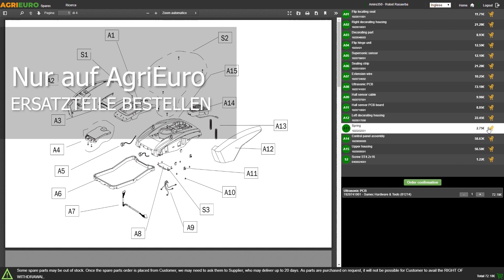Montagevideo: Lavor BSW 950 MF Handkehrmaschine mit Schubantrieb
Anleitung zur Montage der Kehrmaschine Lavor BSW 950 MF: Hier ist ein Montagevideo, das direkt von AgriEuro erstellt wurde, um Ihnen Schritt für Schritt bei der Montage aller Teile der Maschine zu helfen.

0:00-0:05 Intro
0:05-0:11 360°-Ansicht des Produkts
0:11-0:27 Unboxing des Produktes
0:27-0:32 Ersatzteile bestellen
0:32-2:11 Anleitung Zusammenbau
2:11-2:28 Das montierte Gerät
2:28-2:32 360°-Ansicht des Produkts
2:32-2:40 Outro

Die Handkehrmaschine Lavor BSW 950 MF ist ein unverzichtbares Werkzeug zur Reinigung von Innen- und Außenbereichen. Tatsächlich ist diese Kehrmaschine dank der großen Arbeitsbreite in der Lage, Schmutz und Gegenstände zu entfernen. Die Arbeitsbelastung kann an den Bürsten angepasst werden, und es gibt eine Sicherheitsverriegelung für den Behälter. Die Seitenbürste ist abschaltbar. Die extreme Manövrierfähigkeit mit einem 360° drehbaren Vorderrad ermöglicht ein bequemes Arbeiten, der Rahmen ist stoßfest und besonders beständig dank der Stahlstruktur. Die kompakten Abmessungen machen diesen Kehrbesen bequem und handlich, außerdem hat er einen klappbaren Griff, der die Lagerung erleichtert. Die Arbeitsbreite beträgt 950 mm dank der Seitenbürste. Diese Handkehrmaschine eignet sich für alle, die lieber mit mechanischen Produkten (ohne Motor, Kabel oder Strom) arbeiten.